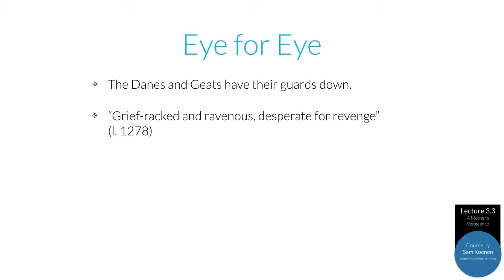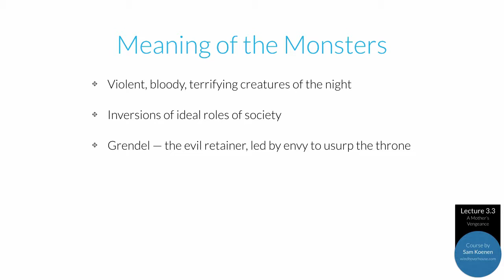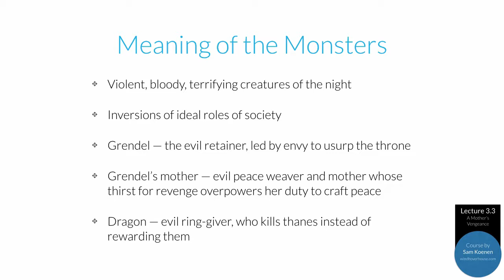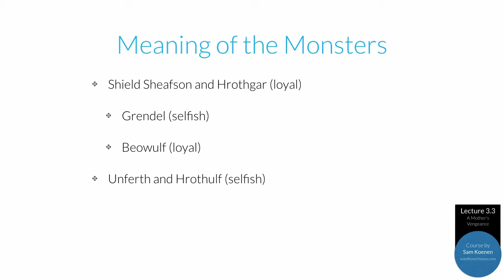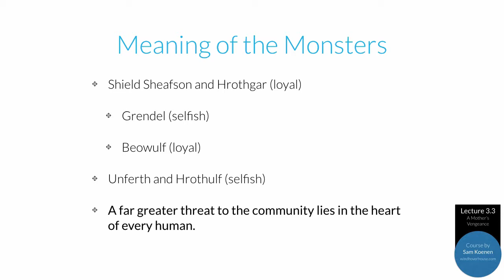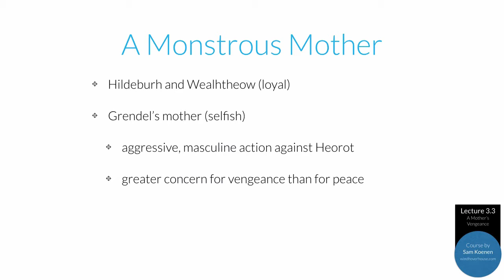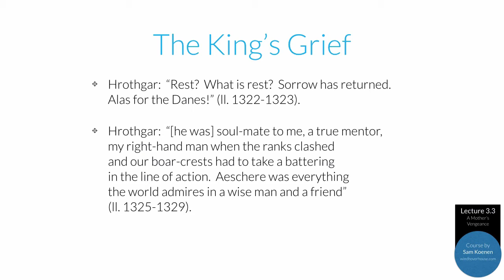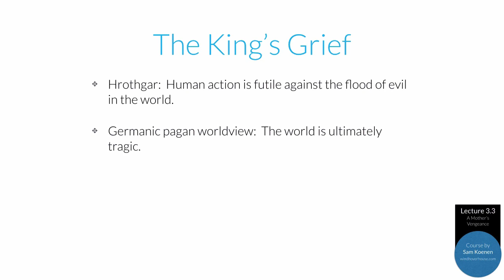III.3 - A Mother's Vengeance